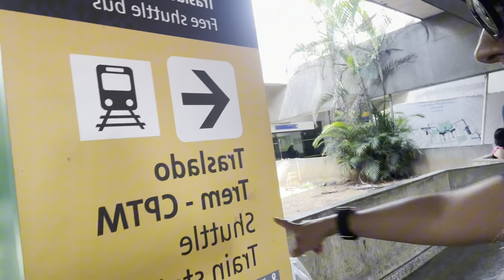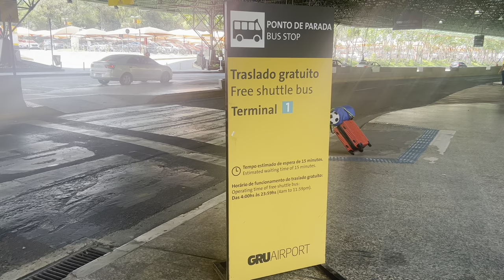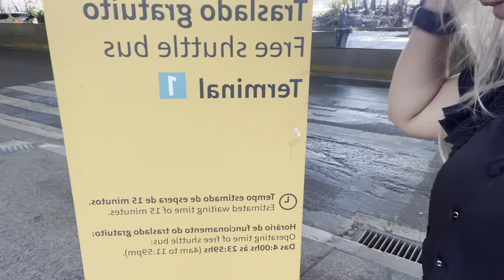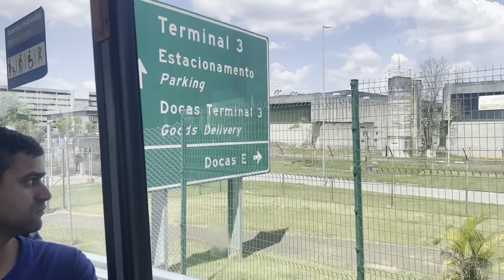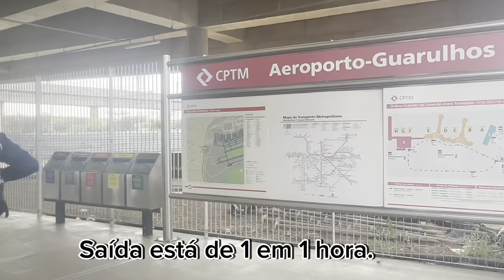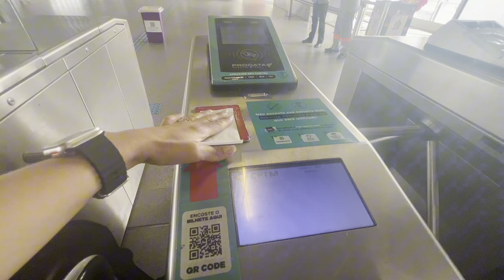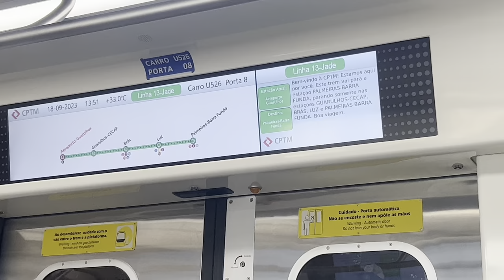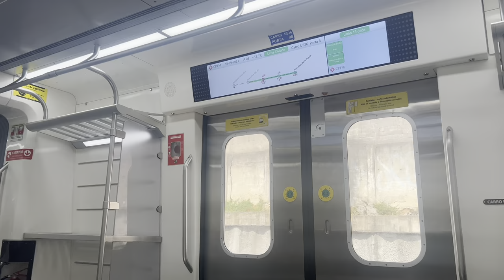COMO SAIR do AEROPORTO DE GUARULHOS para o CENTRO DE SAO PAULO(METRÔ)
Como sair do aeroporto de Guarulhos, pegando o Metrô até o centro de São Paulo.

Acompanhe todos os detalhes para você não perder as dicas do vídeo, e tem dicas extras (dicas do Carrefour).

Deixe o seu like, se inscreva no nosso canal, compartilhe os nossos vídeos com seus amigos e família, comente e ative o sininho das notificações, para ficar por dentro de todos os meus vídeos!

Beijosssss